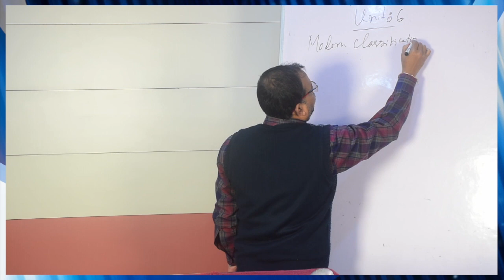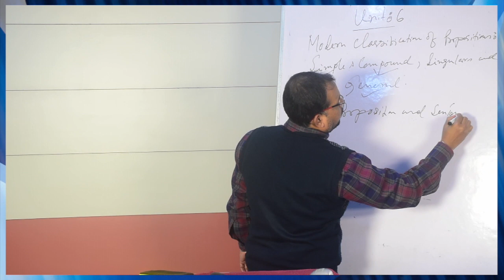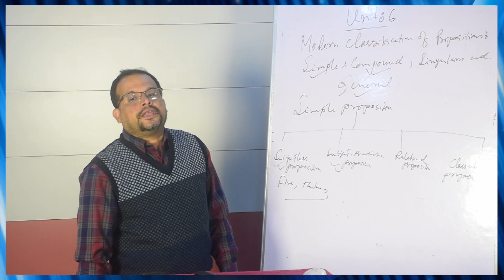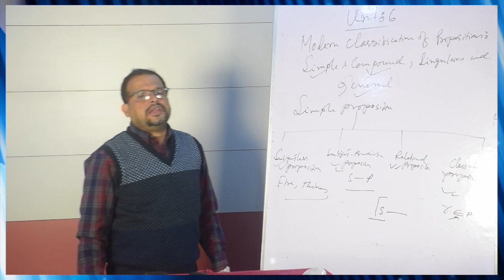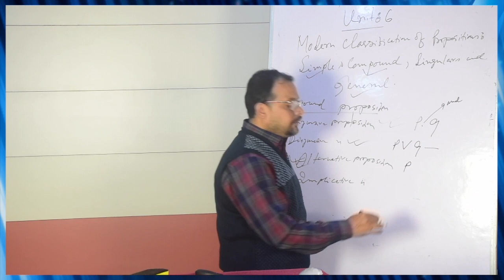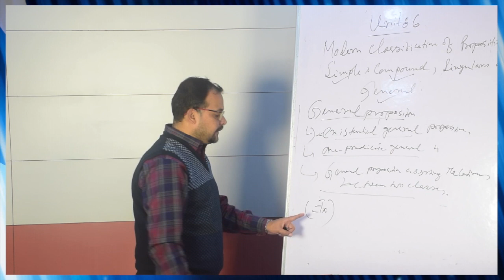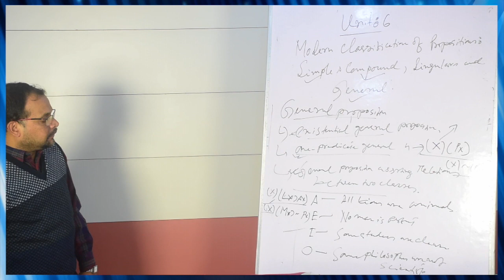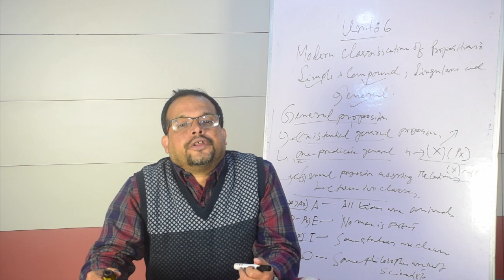BA, 1st Sem. 'PHILOSOPHY', UNIT-6, Modern Classification of Propagation : Simple and Compound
Presented by Dr. Bhaskar Bhattacharya (Assistant Professor), Surya Kumar Bhuyan School of Social Sciences, KKHSOU. Edited by : Hemprokash Mout.